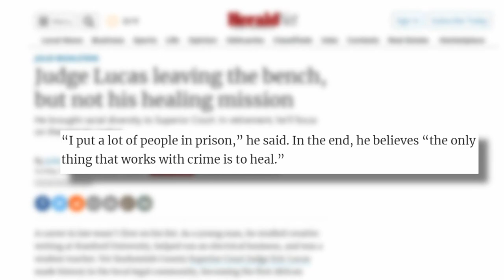Snohomish County's first Black superior court judge dies, leaves lasting legacy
Snohomish County's first African American superior court judge has died, leaving behind a lasting legacy both inside the courtroom and out.

Former Snohomish County Superior Court Judge Eric Lucas passed away last weekend.

"When I first found out, I was devastated," said Sandra Palmer. Like many who knew Lucas, she couldn't believe the news of his death.

Lucas, 67, spent most of his life in Snohomish County and was the first person of color to serve as a Snohomish County Superior Court judge.